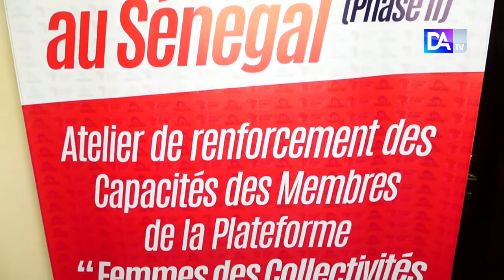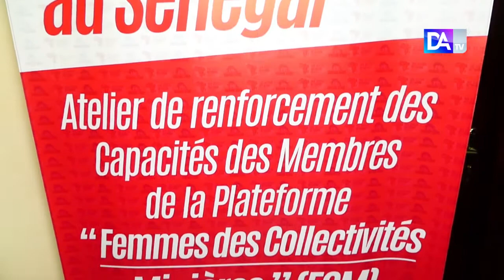Ngoundiane : Le forum civil promeut leadership des "femmes des collectivités minières" (FCM)